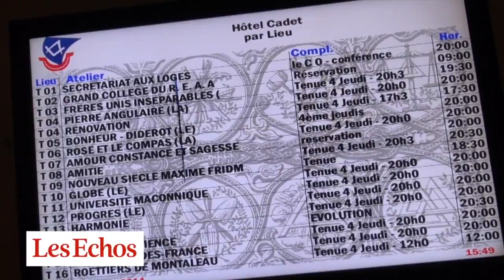Dans les coulisses d’une loge maçonnique... au Grand Orient de France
Selon Thierry Cuzin, chargé des publics au GOF, le paysage maçonnique français est composé d'environ 150 000 personnes. Visite guidée de trois loges au siège du Grand Orient de France rue Cadet à Paris.